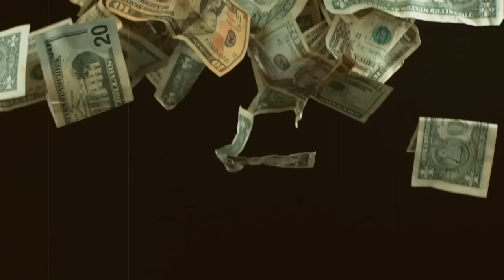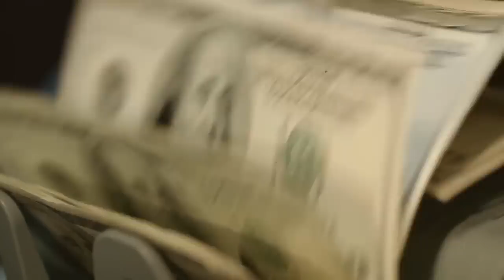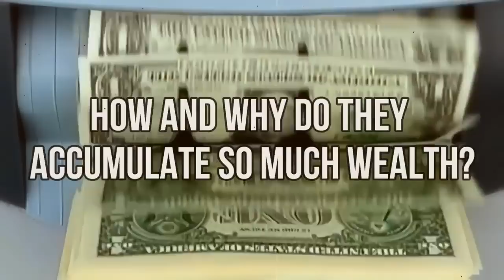Inside The Billionaire Lifestyle Of The Richest Dictators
Inside The Billionaire Lifestyle Of The Richest Dictators In The World

Richest Dictators of All Time
More often than not, we end up disregarding dictators as being some of the richest people in the world because they don’t appear on the cover of magazines and don’t fit the “billionaire” bills.
Today we’re going to unveil to you some of the richest dictators of all time, let’s dive right in!